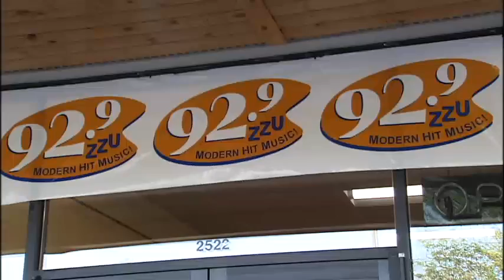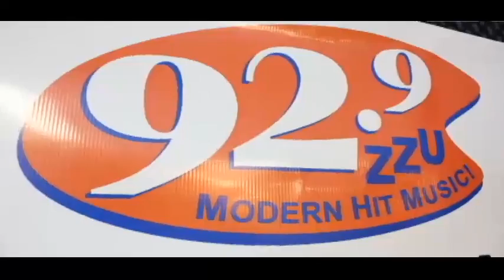Area Papa Murphy's restaurants holding fundraiser for Ken Hopkins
The outpouring of support for 92.9 ZZU's Ken Hopkins  and his family in the wake of his devastating bicycle accident has been  incredible, as tens of thousands of dollars have been raised to help him  during this difficult time. Now Papa Murphy's is stepping in to help as  well. KXLY4's Casey Lund reports.